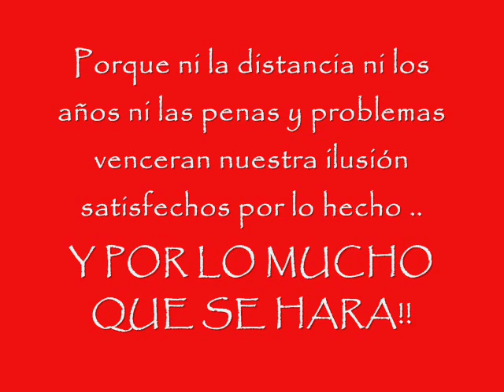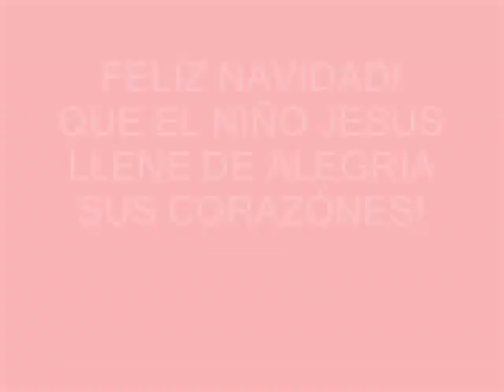Feliz Navidad - Familia Vargas Machuca - España Guadalajara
con mucho cariño , para todos nuestros familiares que se encuentran en perú , y para todos nuestros amigos , les deseamos una feliz navidad y que el año 2012 les brinde muchas cosas buenas!